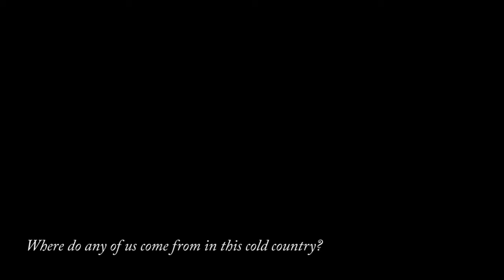Ja/Ca - Not America's Innocent Foil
In 1942, people of Japanese descent were detained and dispossessed by the Canadian government. To pay for their detention, their homes and businesses were sold off.

The passage is taken from the novel 'Obasan', written by the author Joy Kogawa.

Footage at the beginning is from a home movie made by an American filming his family's holiday in Canada during this time period.

Canada is not America's innocent foil.

Made by Emmanuelle Andrews for the 2-minute film requirement of FIPR469A - 'Telling Cultural and Community Stories Through Film' (University of British Columbia)